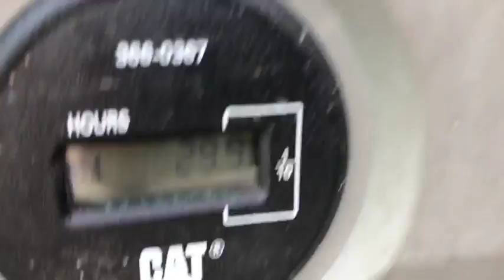2012 Caterpillar 312EL Excavator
2012 Caterpillar 312E L Excavator. Cab With AC. Showing 4642 Hours. 94 HP. 33069 Lbs. Operating Weight. 18’ 2” Dig Depth, 26’ 10” Reach Along Ground, 27” 10” Max Cutting Height, 20’ Max Loading Height. Starts, Runs and Operates. Asking $94,900